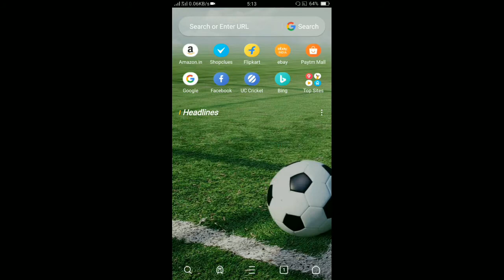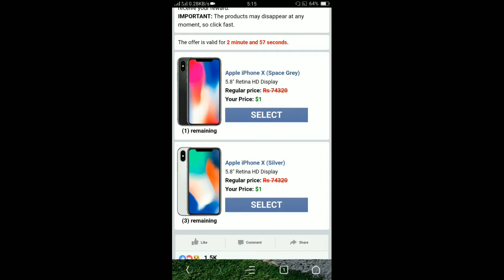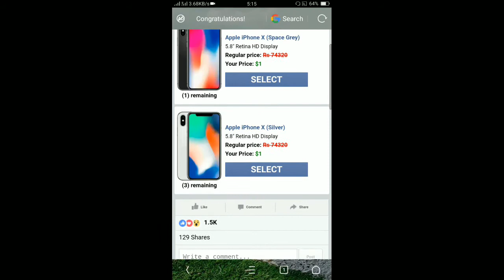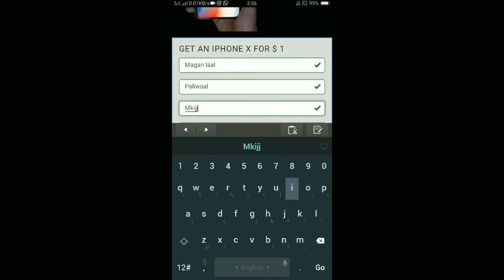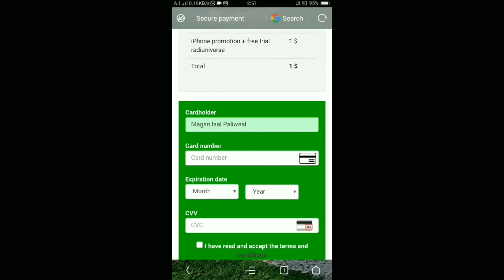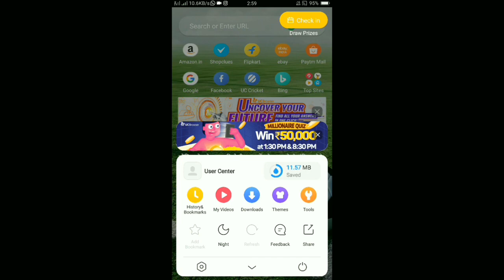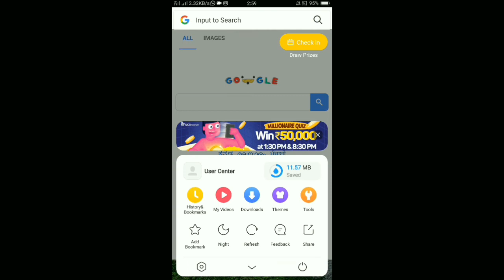Apple iphone x at cheap price biggest froud of internet.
Is video me mene apko ek fake website kk baare me bataya he jo aapko iphone x sirf 65 रूपये me de rahi he as a gift. Dosto aese dhoke se bachne ke liye ye video pura jarur dekhe. Agar pasand aaye toh share jarur kre.